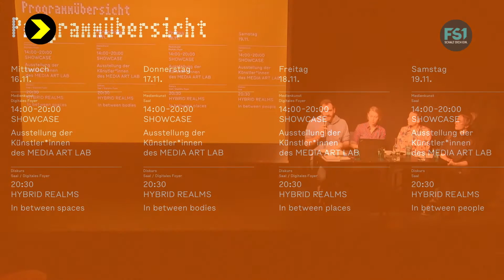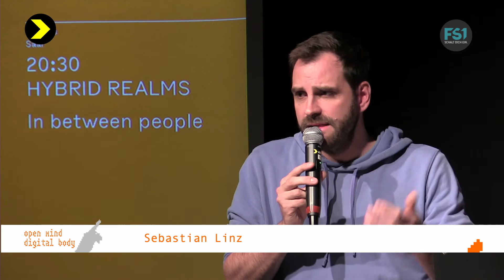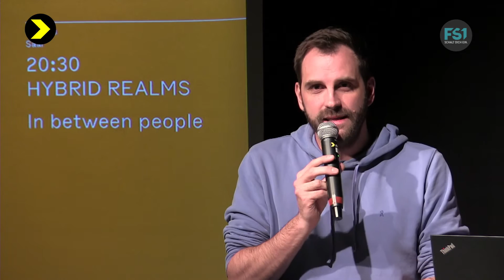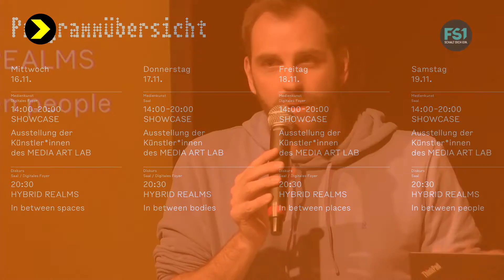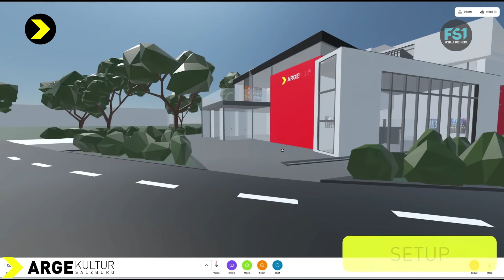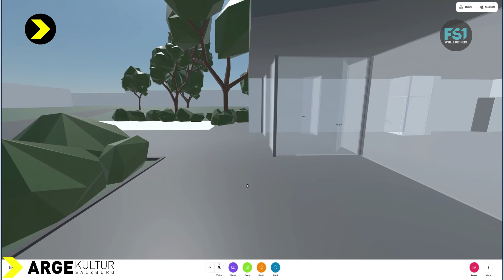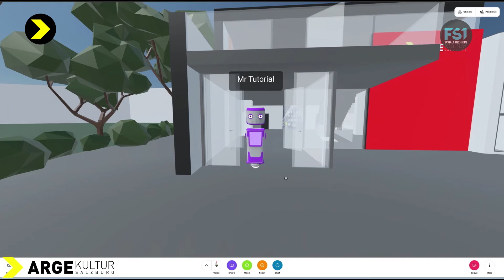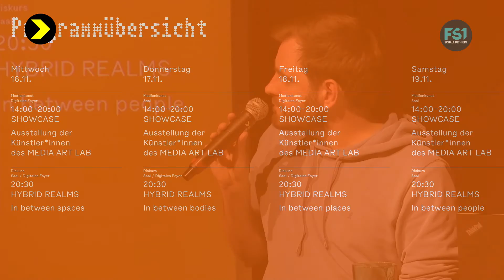ARGE Kultur | Open Mind Festival | Programmpräsentation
Für die diesjährige Ausgabe des Festivals, die unter dem Titel OPEN MIND – DIGITAL BODY vom 16. bis 19. November stattfindet, brauchen Besucher*innen zweierlei: ein OPEN MIND, wie immer also: Neugier, Interesse, Entdeckungslust; und einen DIGITAL BODY, einen Avatar. Die Neugier und die digitalen Körper der Festivalbesucher*innen treffen auf immersive Installationen, Performances und diskursive Begegnungen, die man von zuhause oder von der ARGEkultur aus betreten und entdecken kann.